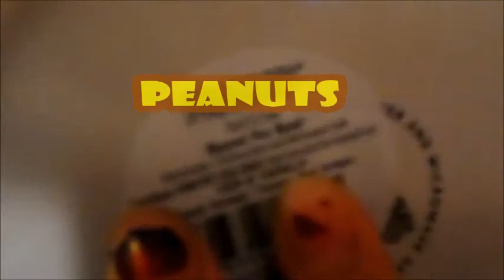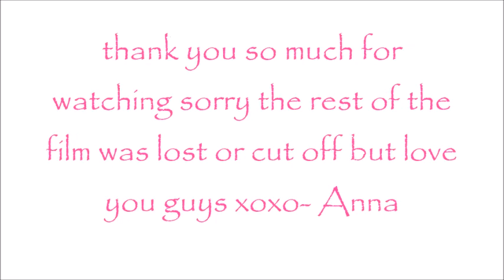Guinea Pig Vlog and Haul !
hey everyone I know am late with a new video I am so sorry and i have been busy and sick so i couldn't upload. But anyways welcome back to my channel means a lot  if you hit that thumbs up button! so don't forget to subscribe to my channel that way i know you like these vlogs and hauls. I hope you are having a wonderful day , hugs and kisses Anna !xoxox